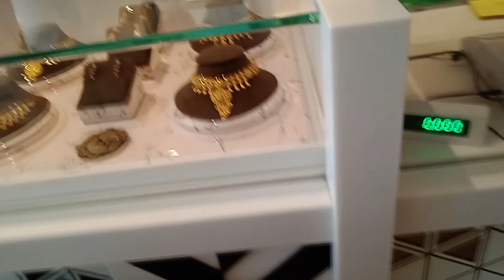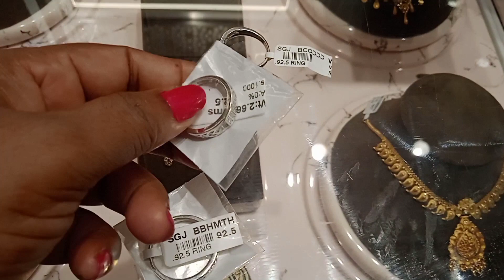সোনার জিনিস কিনলাম ,,❤️ কি কি নিলাম আজকে দেখো / Gold Shopping